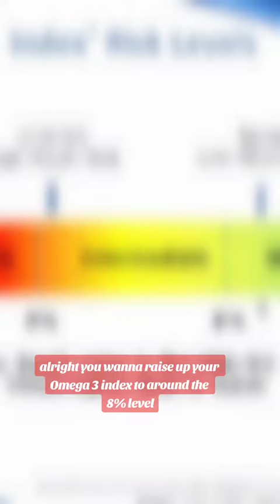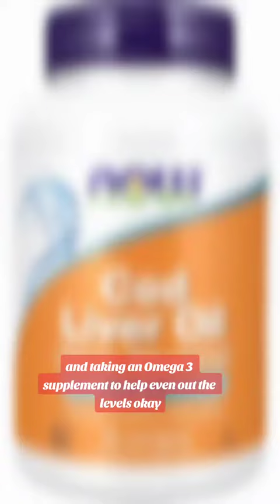Is this the most important nutrient?